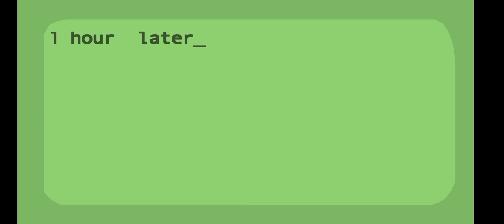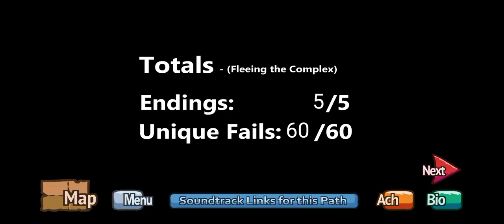Great Jailbreaker All Choices,Fails & Endings